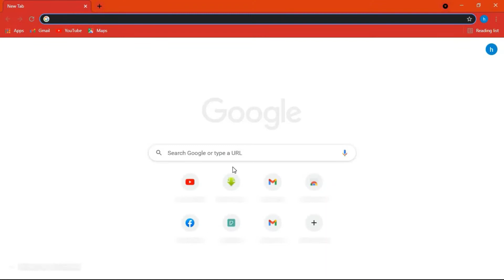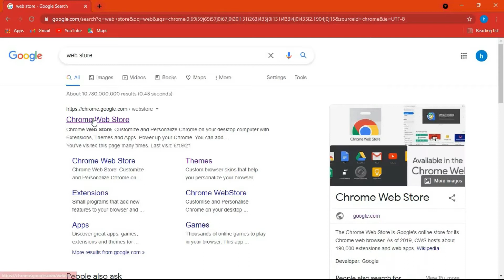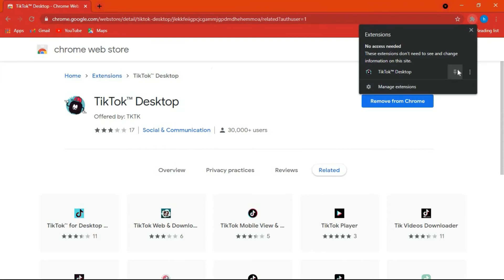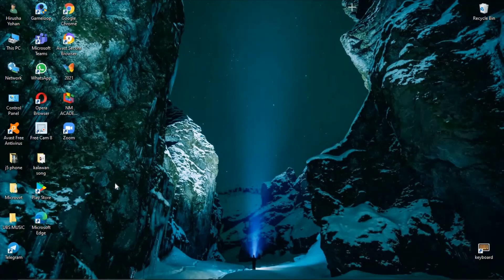not use emulaters and download all apps/nm academy plus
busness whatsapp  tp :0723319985